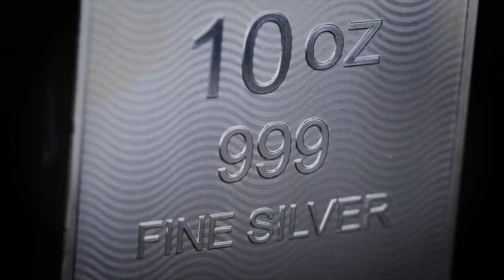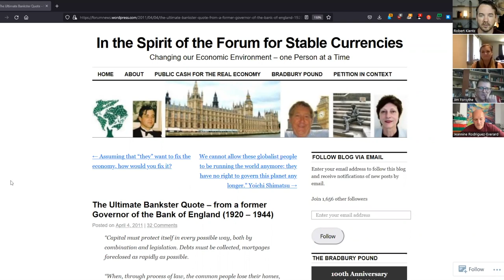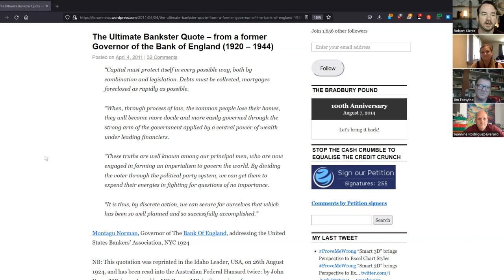The Big Reset: Why Gold and Silver Are Crucial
Big turmoil in the economy, one after an other the pieces had been stacking up for something quite big coming, this could be the big reset that we have been waiting.

In this round table I have Jennifer Rankin, Jim Forsythe and Ian Everard discuss the current economy, geo political circumstances and the need for having precious metals as part of your security for what's about to come.

Join thousands of like-minded people who are on their journey of educating themselves, securing, and making their wealth grow through

🔹 SILVER CHARTIST 🔹
Use our link and get a $20 disc.